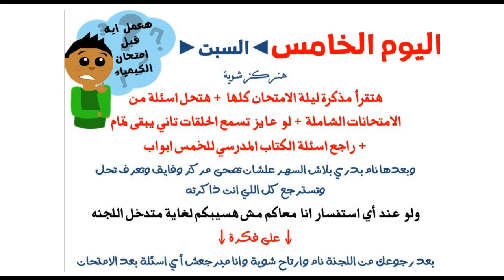هعمل ايه قبل امتحان الكيمياء